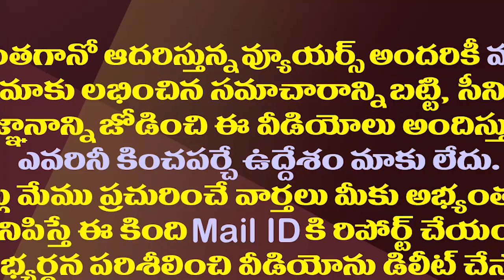పార్టనర్స్ ఇద్దరికి అప్పోయింట్మెంట్ ఇవ్వకుండా ఛీ కొట్టిన బుద్దిరాలేదు||Nani Comments on Pawan,Babu